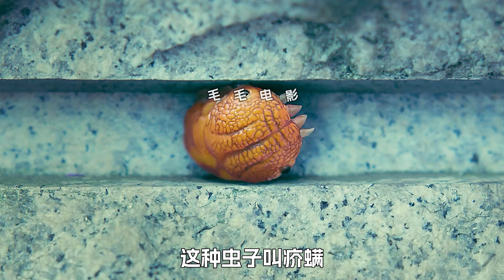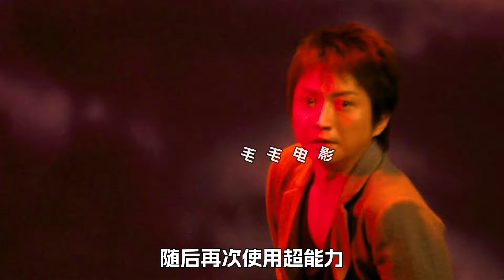女人把螨蟲放到嘴裡，咯吱咯吱嚼了起來，科幻，奇幻，電影，解說，獵奇，超能力，懸疑，冒險